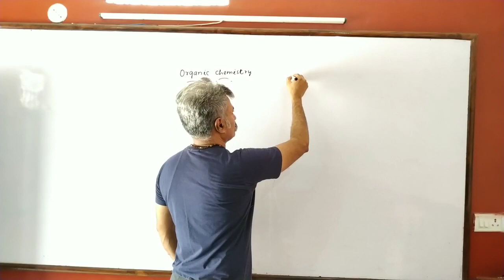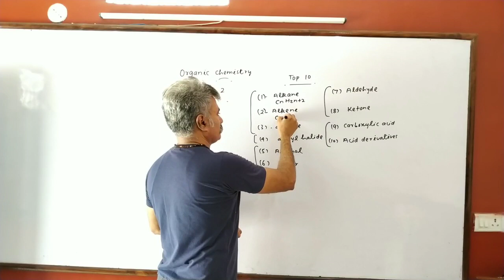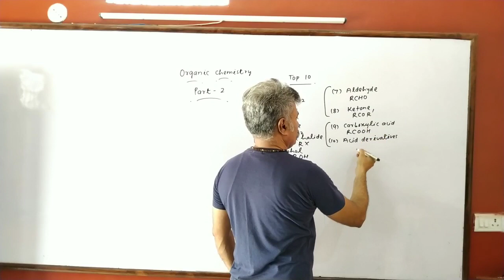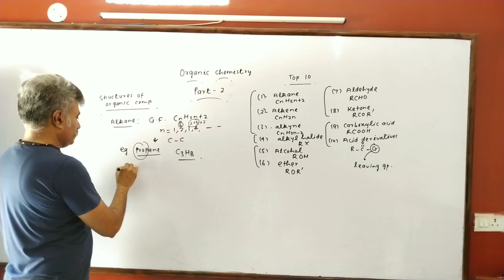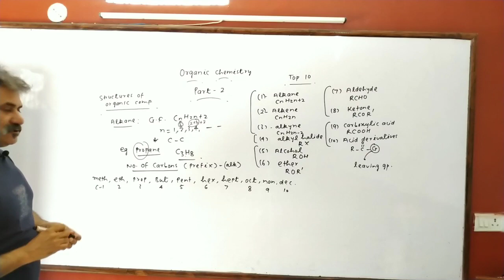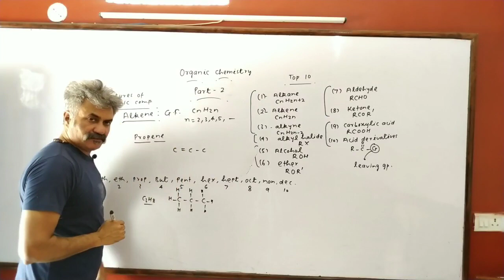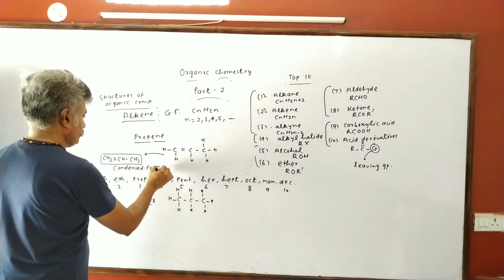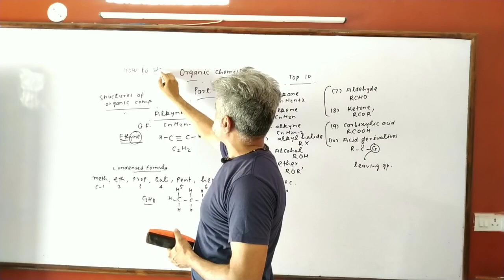How To Start Organic Chemistry, Part 2|Chemistry Guru Vishnu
how to start organic chemistry, from where to start organic chemistry these questions are answered by me in this YouTube video